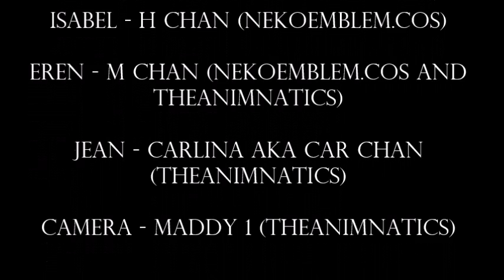Trouble in Pancake Paradise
One day, Jean and Eren were arguing about the amount of pancakes each consumed earlier in the day. The boys get in trouble by  Corporal Levi.
What is their punishment? Will they have to pay for the food "wasted"?

Here is a little collab we did with NekoEmblem.Cos!

CREDITS!
Camera: Maddy 1